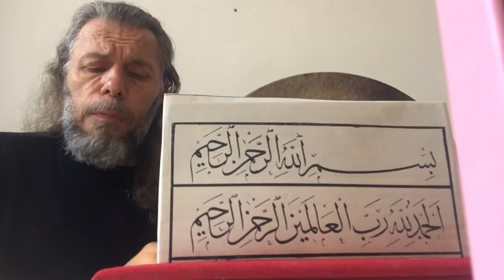SÜLEYMAN ŞAHİNTÜRK ŞAKIYAN ŞU BÜLBÜLLER, DER YÂ RABBİ, YÂ RABBİ !”” 1 “”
Söz: ( Rabb’im söyleyenden razı olsun )
Beste süleyman şahintürk
ŞAKIYAN ŞU BÜLBÜLLER, DER
YÂ RABBİ, YÂ RABBİ !

AĞAÇLAR YAPRAK YAPRAK
YEŞİL, MÂVİ, KARA, AK
NE VARSA BÜYÜK UFAK, DER

YER, GÖK, ZAMAN VE MEKÂN
DAĞ, TAŞ, DERE, TOZ DUMÂN
ÇIĞLIK, FERYÂD, ÂH, AMÂN DER

KALP GÖZÜNÜ AÇIB BAK
BİR ÂN İÇİN YOK DURMAK
ŞU SULAR IRMAK IRMAK, DER

ÇAYIR ÇEMEN OT, YONCA
LÂLE, SÜMBÜL, GÜL GONCA
YERDE GEZEN KARINCA DER